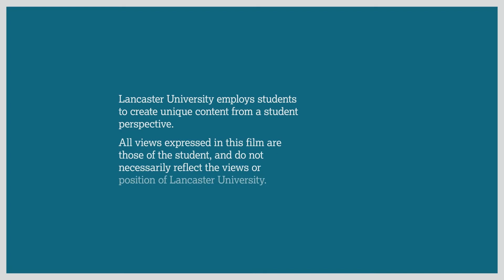What is it like to study at an international university?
From studying alongside students from all over the world, to gaining insight from working with lecturers of different nationalities, Emily shares her experience of studying at a Lancaster University.